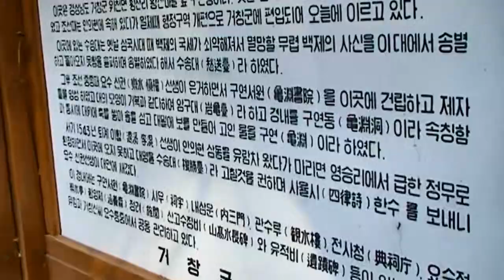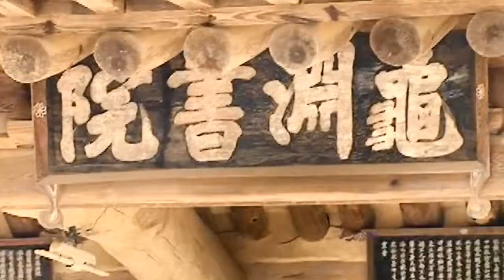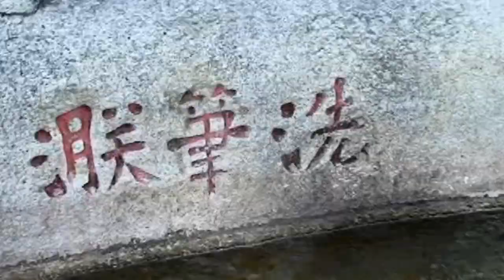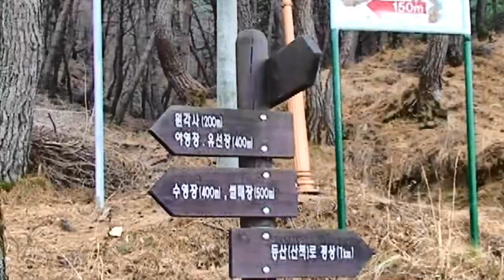0113 1 수승대거창 081209 푸른R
경남 거창 위천 현성산 산행 후 인근에 있는, 삼국시대 백제에서 신라로 가는 사신을 전별하던 곳, 대한민국 명승 제53호인 수승대관광지를 다녀온 영상